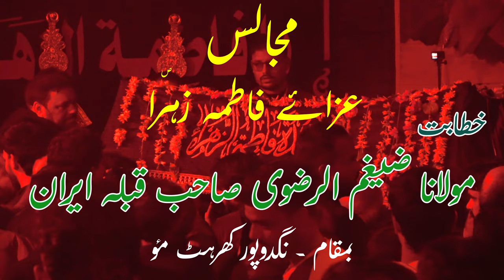Majalis e Aza e Fatima | Khitabat - Molana Syed Zaigham Rizvi Iran | Venue - Nagdopur Mau India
Majalis e Aza e Fatima
Khitabat - Molana Syed Zaigham Rizvi Iran
Venue - Nagdopur Mau India